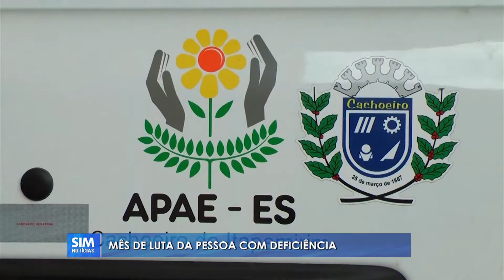APAE CACHOEIRO: No mês de Setembro, é celebrado o mês de luta da pessoa com deficiência